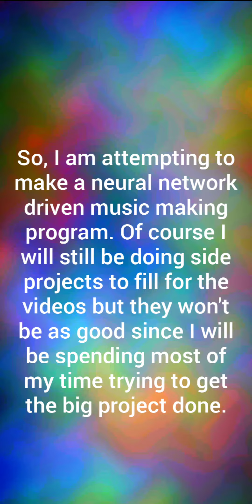College Level Projects?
This was made in Android Processing APDE. I'm thinking about making music... with artificial intelligence.